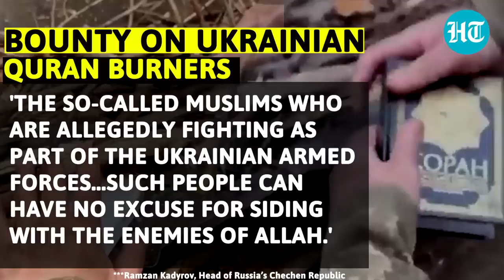Putin's Chechen Army puts bounty on Ukrainian 'Quran burners'; Kyiv calls it Russia-staged act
Vladimir Putin's Chechen army, which predominantly has Muslim fighters, has issued a threat days after Ukrainian troops were seen burning the Islamic holy book Quran. Russia’s Chechen Republic Chief, Ramzan Kadyrov, has put a bounty on purported Ukrainian servicemen who were caught on video desecrating a Quran. Kadyrov said that the video is representative of the Ukrainian state’s ideology and illustrates its fascist-satanic nature. The video reposted by several Russian officials showed two alleged Ukrainian soldiers using pages from the Muslim holy book to start a fire. However, the Ukrainian army and government have denied that the country’s military personnel were involved in the incident and blamed Russia for it. Watch this video for more.